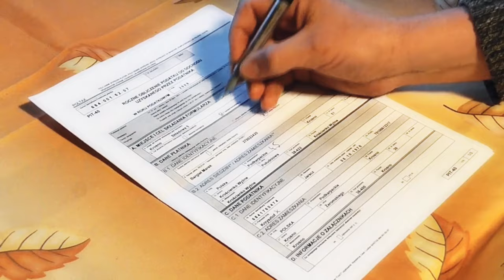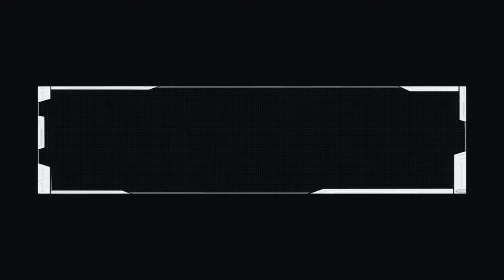6 Most Dangerous Amusement Rides In The World || Khatarnak Jholly || Moj World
Welcome To Moj World Channel...

Here you Can See The 6 Most Dangerous Amusement Rides In The World || Khatarnak Jholly

Banshee Roller Coaster
SkyGlass Train in Mexico
Biggest Cliff Swing
Sky Tower Ride
Zipper Ride
The Joker Roller Coaster

Stock Footages and Videos are used from These Free Websites;